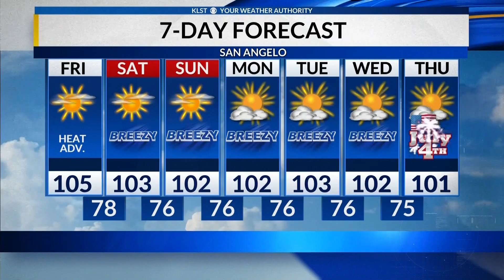KLST 5:00pm Forecast: Thursday, June 27, 2024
High pressure will continue to dominate Concho Valley weather through the middle of next week.  Weather will be the same from day to day with morning lows between 75 and 78 and afternoon highs between 100 and 105.  Rain is not currently in the forecast through this time next week.